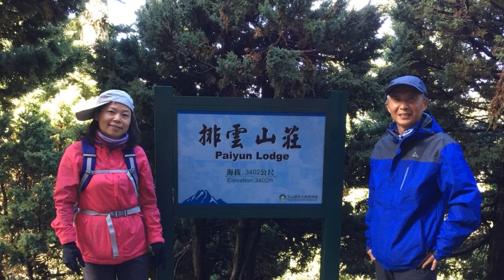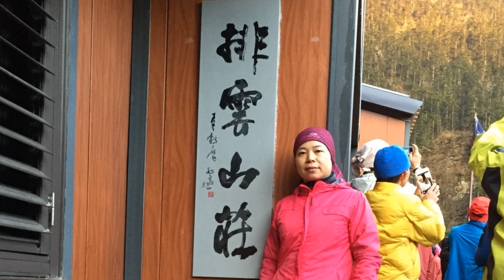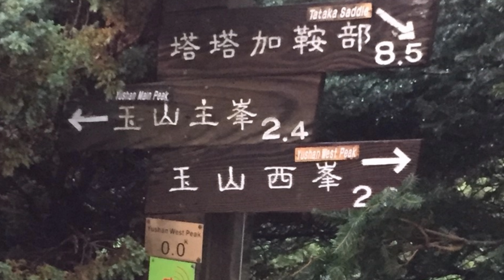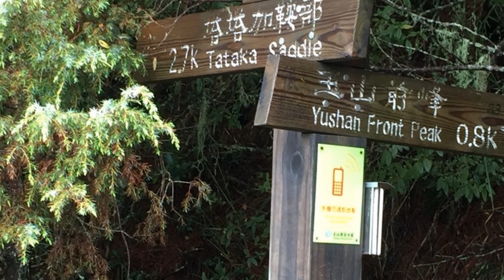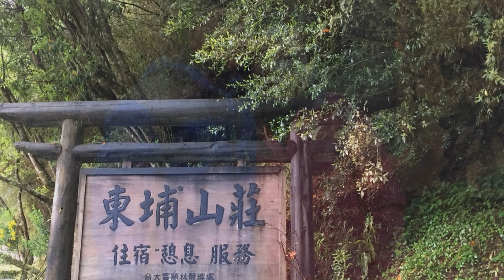攀登玉山4K